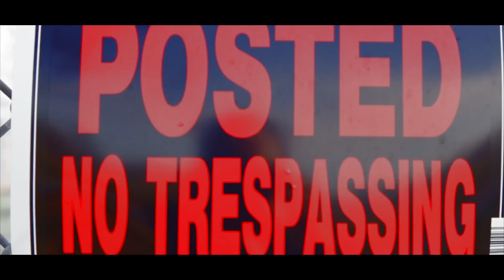Running Rebel - "Our Father" Video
Running Rebel New Video "Our Father" Dir. By J-Tech Clips&Flicks.